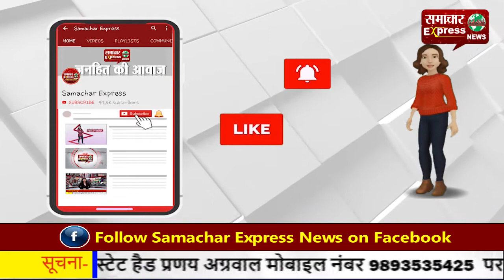ओवैसी के गढ़ में पहुंचे अमित शाह, नगर निगम चुनाव प्रचार के लिए हैदराबाद पहुंचे